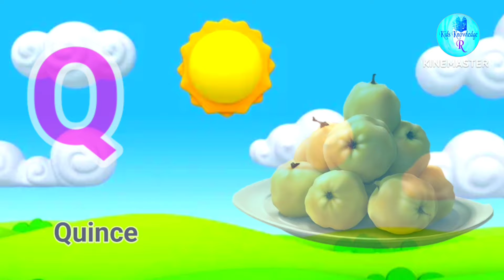Phonics Song with TWO Words - A For Apple - ABC Alphabet Songs with Sounds for Children